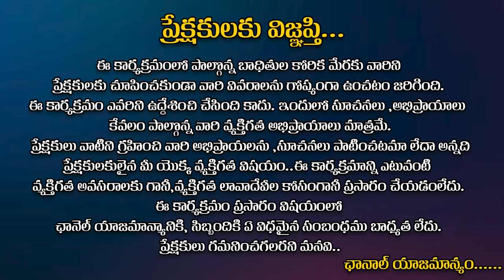Idi Katha Kadu Jeevitham Ep-38 | Dr.Kalyan Chakravarthy | Advocate Ramya | Sreevani@HitTVExclusive